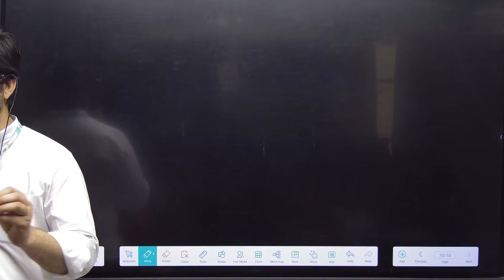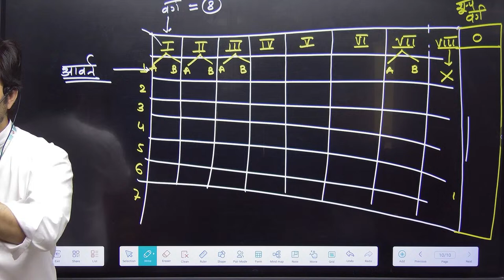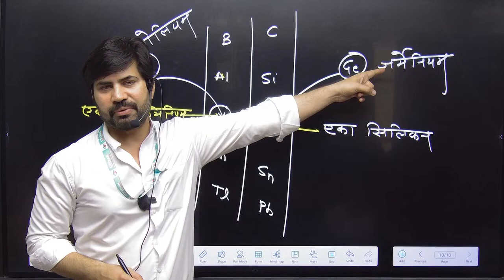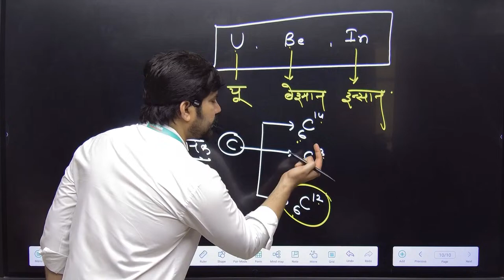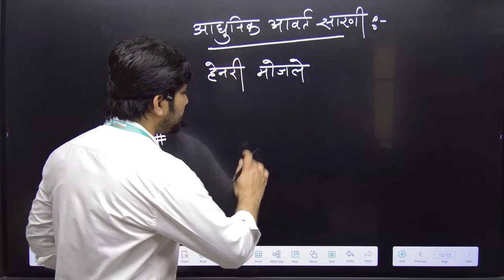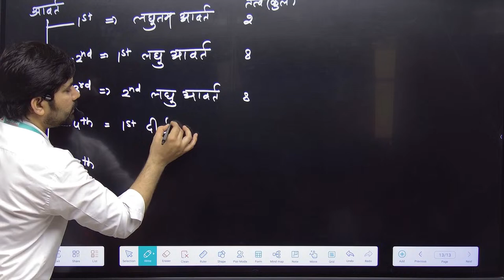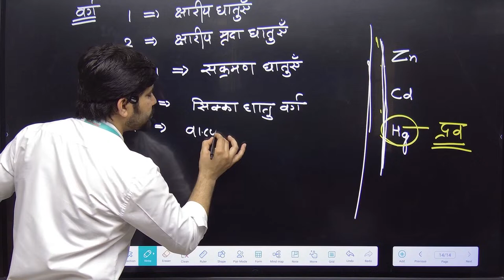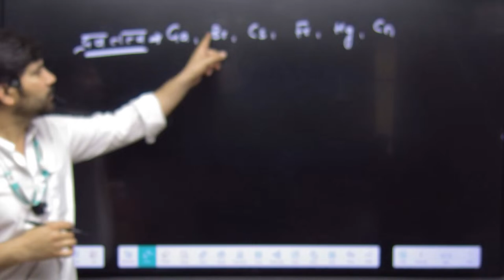Crash Course Cuet | Jet 2024 | Periodic Table | Chemistry |P2 | Dr.Ram Sir | Utthan Career Institute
Utthan Career Institute

➤UTTHAN CAREER INSTITUTE

➤UTTHAN NEEET -